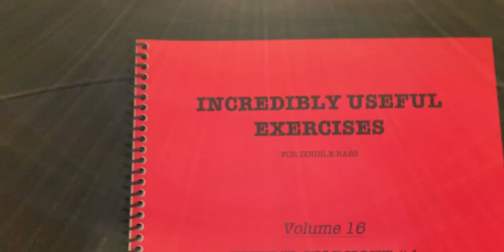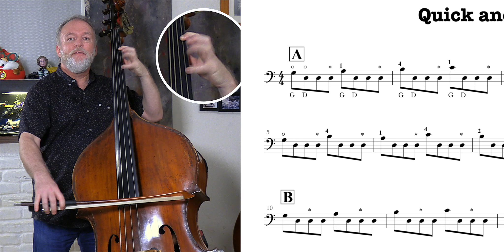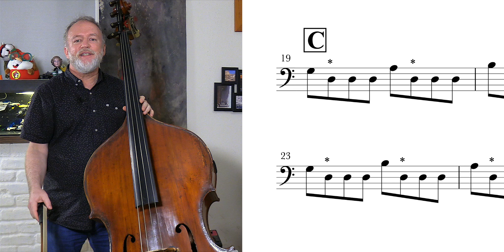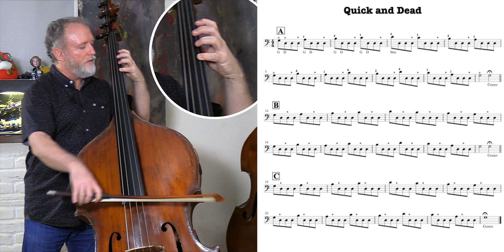Incredibly Useful Exercises for Double Bass, QUICK AND DEAD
A musical tongue-twisting exercise for Double Bass that demands and develops coordination, velocity and mindfulness, and Endurance as a bonus. "Quick and Dead" improves your velocity by systematically training the left fingers to move ahead of the bow. Brought to you with generous support by Houston Luthier and bass maker Joey Naeger.